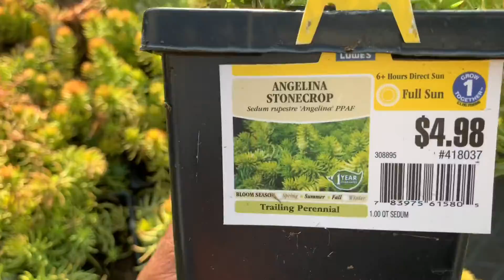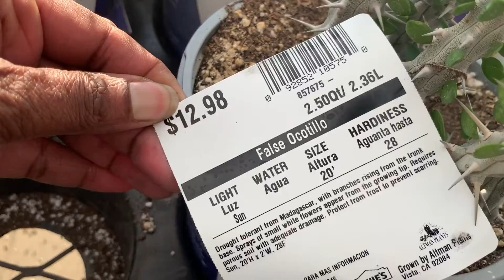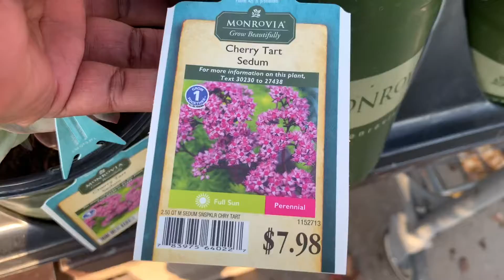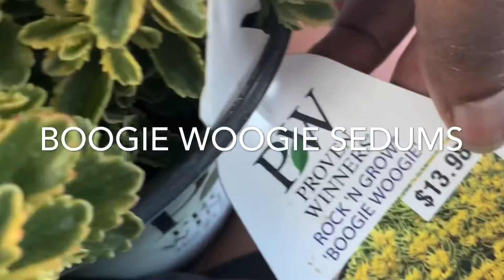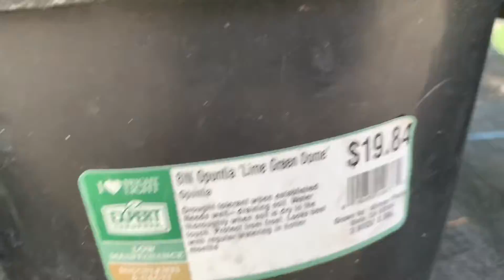39: Impromptu Plant Shopping With Me - I Scored Great Sedums🍃 | Lowe’s & Walmart | Carrollton , TX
Join me on my quick stop in at Lowe’s! I was actually headed to the grocery store...which just happen to have a Lowe's next door.  DETOUR!

Here is the link to VLOG where I picked up some cool sedums at a nursery I stumbled upon back in June.